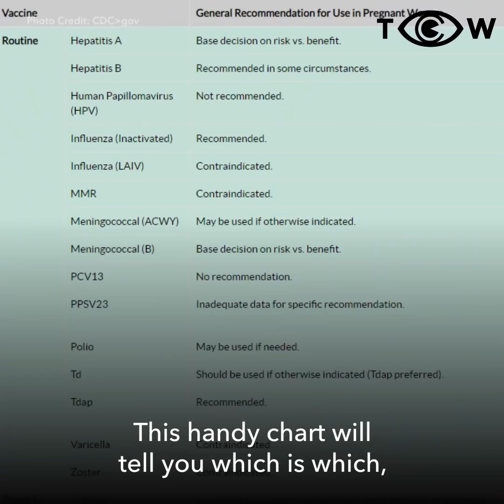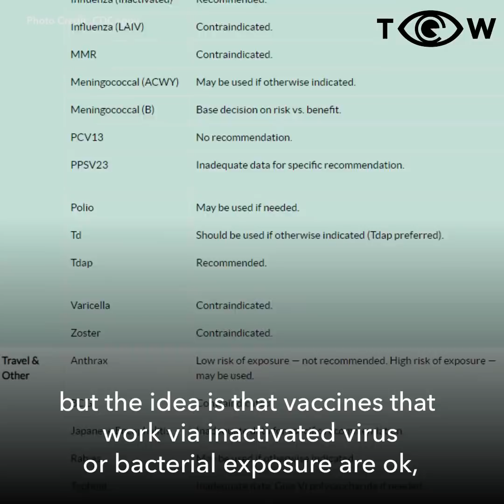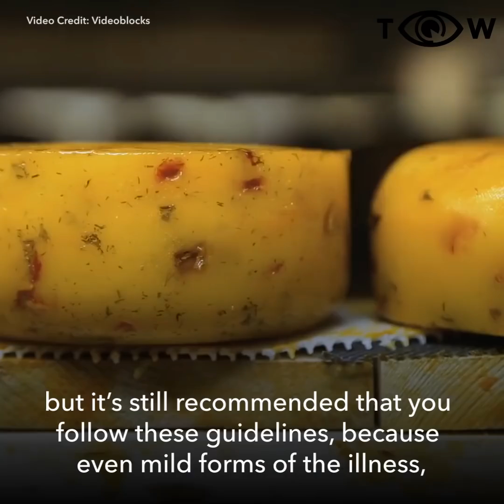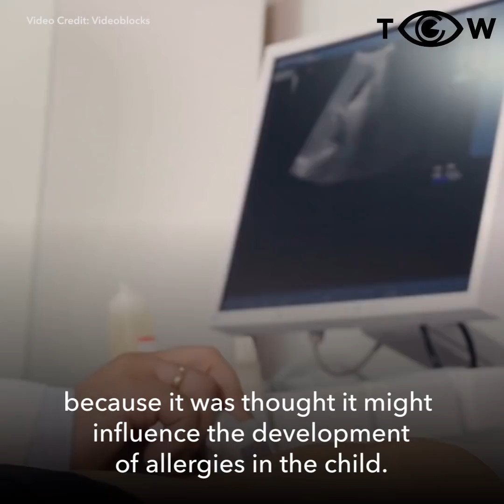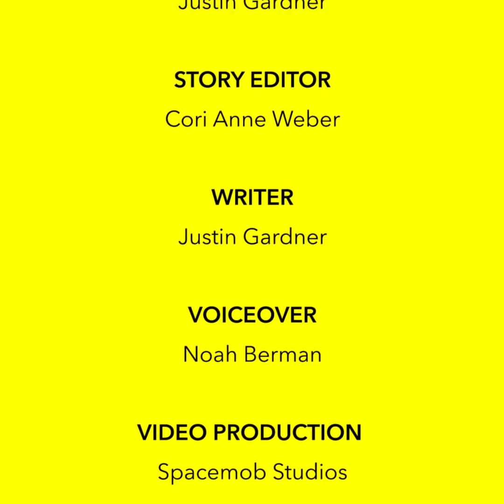Pregnant Women Can Get Vaccines (& 5 Other Preg Myths Busted)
Mythbusting the most popular questions about pregnancy. 👶🤰🤱